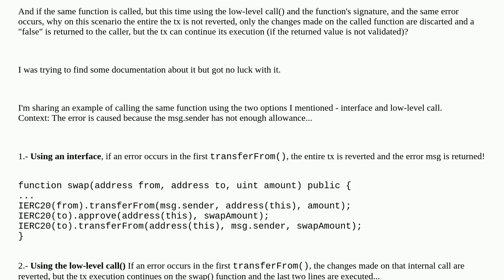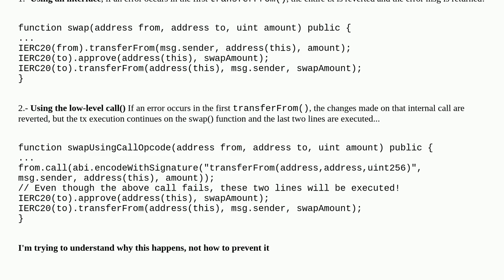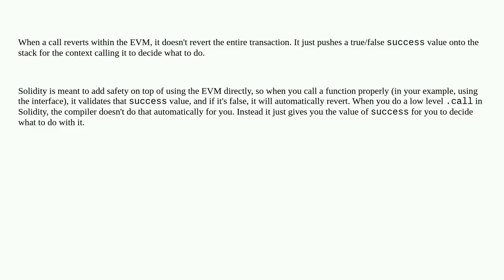Why an external call using an interface reverts if an error occurs in the called function, but wh...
Why an external call using an interface reverts if an error occurs in the called function, but why it doesn't rever if it was made using the .call()?

A special thanks goes out to the community

  interfaces solidity-0.8.x callcode